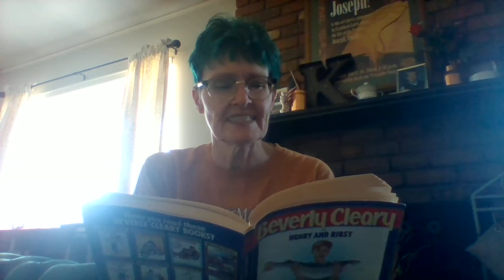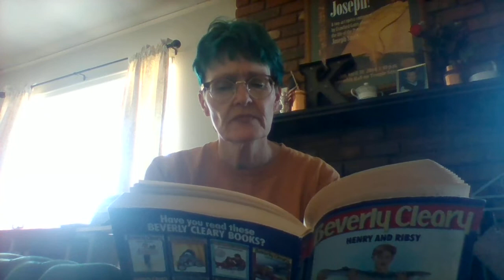Chapter 2- still- Henry and Ribsy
Henry is stuck with a week's worth of garbage when Ribsy chases the garbage man.  What to do??